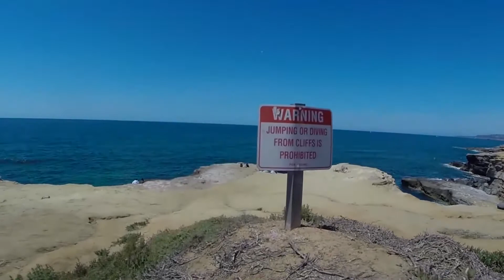Sunset Cliffs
Spring Break treated us well :)